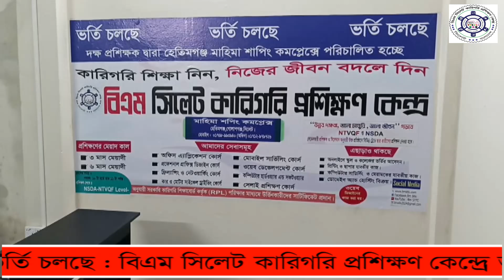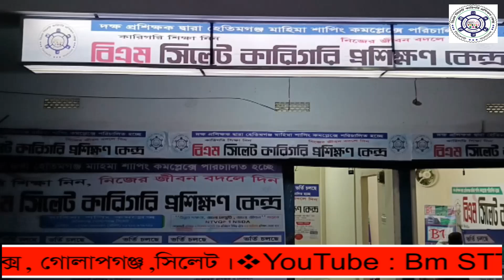(Bm STTC): বিএম সিলেট কারিগরি প্রশিক্ষণ কেন্দ্রে ভর্তি চলছে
France's first online and satellite television (on TV) :
(Details):  ভর্তি চলছে                    ভর্তি চলছে               ভর্তি চলছে
                    বিএম সিলেট কারিগরি প্রশিক্ষণ কেন্দ্রে ভর্তি চলছে
              স্থান : হেতিমগঞ্জ মাহিমা শপিং কমপ্লেক্স, গোলাপগঞ্জ,সিলেট।
এখানে  NSDA ও NTVQF Level এর সিলেবাস অনুযায়ী দক্ষ লেভেলদ্বারী প্রশিক্ষক দ্বারা ৩ মাস ও ৬ মাস মেয়াদী অফিস এ্যাপ্লিকেশন বেসিক কম্পিউটার, প্রফেশনাল গ্রাফিক্স ডিজাইন, ফ্রিল্যান্সিং ও নেটওয়ার্কিং, কম্পিউটার হার্ডওয়্যার এন্ড সফটওয়্যার,ওয়েব ডেভেলপমেন্ট, মোবাইল সার্ভিসিং, মোটর সাইকেল ও কার ড্রাইভিং, সেলাই প্রশিক্ষণ প্রদান করা হবে।
প্রতিদিন সকাল ১০ থেকে রাত ১০ টা পর্যন্ত ক্লাস চলবে।  চাবুরিজীবি ও ব্যবসায়ীদের জন্য রয়েছে সন্ধ্যা কালিন ব্যাচ।
প্রশিক্ষণ শেষে NSDA-NTVQF Level-  অনুযায়ী সরকারি কারিগরি শিক্ষাবোর্ড কর্তৃক পরিক্ষার মাধ্যমে উর্ত্তিনকারীদের সার্টিফিকেট প্রদান করা হবে।
‘‘উন্নত দক্ষতা, ভালো চাকুরি , ভালো জীবন’’ গড়তে আজই ভর্তি হন বিএম সিলেট কারিগরি প্রশিক্ষণ কেন্দ্র, হেতিমগঞ্জ মাহিমা শপিং কমপ্লেক্স, গোলাপগঞ্জ,সিলেট এ।
যোগাযোগ : হেতিমগঞ্জ মাহিমা শপিং কমপ্লেক্স, গোলাপগঞ্জ,সিলেট।
মোবাইল : ০১৭১২-৯৭৯৭২৬, ০১৭৬-৮৯৯৩৯৪০
প্রতি মহুর্তের খবর জানতে ক্লিক করুন:
This Video Link : (Bm STTC): বিএম সিলেট কারিগরি প্রশিক্ষণ কেন্দ্রে ভর্তি চলছে (Details)
Other videos Link: 1. (ইসলামি শিশু শিক্ষা): কালিমায়ে তাইয়্যেবাহ !! Kalimaye Thayyibah (০১) (Details)
2. (ইসলামি শিশু শিক্ষা): কালিমায়ে শাহাদাৎ !! Kalimaye shahadat-(02) (Details)
3. (ইসলামি শিশু শিক্ষা) কালিমায়ে তাওহীদ !! Kalimaye Tauheed (৩) (Details)
4. (ইসলামি শিশু শিক্ষা) : কালিমায়ে তামজীদ !! Kalimaye Tamjid- (0৪) (Details)
5. (ইসলামি শিশু শিক্ষা ): ঈমানে মুজ্বামাল !! Emaan e mujmal (5) (Details)
6. (ইসলামি শিশু শিক্ষা): ঈমানে মুফাস্সাল !! Eman e mufassal (6) (Details)
8. (ইসলামি শিশু শিক্ষা) ওজুর দোয়া !! Ojur Dua (Details)
9. (কোরআন পুড়ানো নিয়ে গান): কোরআন পুড়ানো নিয়ে চমৎকার গান পরিবেশন করলেন মুফতি নাঈমুল হক (Details)
Facebook Groups অন টিভি নিউজ
অন টিভি # (ON TV NEWS)